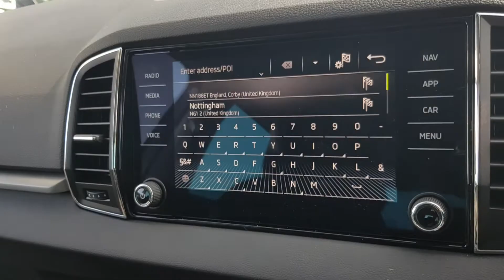ŠKODA Karoq SUV - GL69 LHD